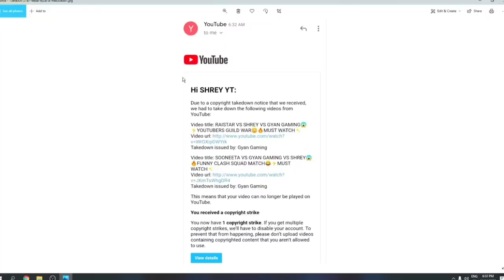Gyan Gaming Vs Skylord Controversy || Gyan Gaming Gave Strike to Shrey Yt ? Yes or No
16,686 views
FIREY GAMER
Published on 16-Nov-2020
shrey yt got strike
shrey yt ko strike kisne mara
gyan gaming give strike to shrey yt
skylord reply to shrey yt
skylord exposed gyan gaming
raistar give to shrey yt
shrey yt doing suicide
shrey yt dead??
why shrey yt left gyan gaming guild
gyan gaming striked shrey yt
shrey yt quit youtube
shrey yt deleted his channnel
why gyan gaming striked shrey yt
gyan gaming ne shreyt ko dhoka diya?
gyan chtuiya h???
tsg reply to gyan gaming
all youtubers reaction on shrey yt
gyan gaming ne sachme shrey yt ko copyrightstrike diya
why gyan gaming is chutiya
why shrey yt channel is deleted with proof
why shrey yt do suicide
why shrey yt quit youtube
who gave shrey yt got strike
raistar give to shre yt
shrey yt dead??
who gave strike to shrey yt
why shrey yt is depressed
why shrey yt want to die
is shrey yt is doing sympahty
shrey yt exposed
gyan gaming
shrey army
shrey yt wanna die???
shrey yt did suicide???
shrey yt is dead?
why shrey yt is emotional
shrey yt suicide note
shrey yt margya
skylord
why gyan gaming striked shrey y
shrey  yt exposed
gyan gaming exposed

1.Garena Free Fire Indonesia Live
2.Garena Free Fire Brazil Live
3.Garena Free Fire Brasil Live
4.Garena Free Fire India Live
5.Garena Free Fire Singapore Live
6.Garena Free Fire Thailand Live

Shreya yt got strike, why shreya got strike, why gyan gave strike to Shreya, Shreya yt, SKYLORD and shreya on call